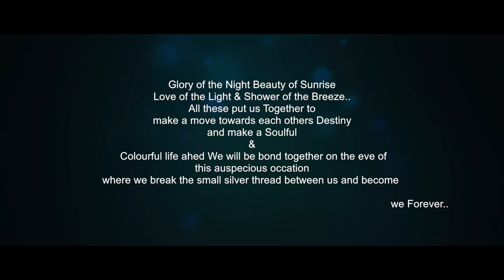Save the Date Video 2017 | GCP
Glory of Night
Beauty of Sunrise
Love of the Light &
Shower of the Breeze..

All these put us Together to make a move towards each others destiny and make a Soulful & Colourful life ahead..

We will be bond together on the eve of this Auspecious occation where we break the small silver thread between us and become WE FOREVER..

Shruthi Kiran + Venkata Lakshmipathi

Save the Date : 3rd June 2017

Promo Video made by GCP: Gurukrupa Cine Productions.